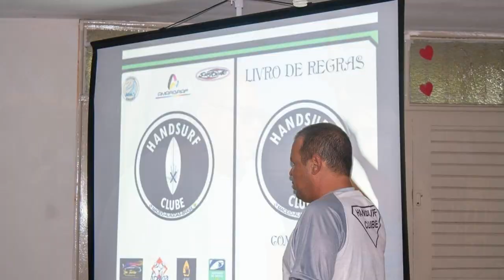[70] Competições de handsurf: conheça o livro de regras do handsurf de Alagoas baseado na WSL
Em julho de 2019, o Handsurf Clube de Alagoas promoveu em um seminário técnico, o lançamento do livro de regras de competição. Elaborado a partir das regras do surf mundial (World Surf League - WSL), o livro tem como objetivo regulamentar as competições da modalidade em Alagoas. Mas a intenção é que o livro seja aceito em todo país com o propósito de unificar as regras da modalidade, uma vez que Alagoas é pioneira em competições desse esporte no Brasil. O livro já está presente em todo o país a fim de que seja estudado, analisado e discutido para se chegar a um consenso sobre as regras que atenda as necessidades dos atletas e do esporte, valorizando o compromisso com um surf radical, inovador e progressivo. Nesse vídeo gravado na paradisíaca praia do francês em Alagoas, Alberto Mariano então diretor técnico do Handsurf Clube, conta sobre o processo de construção do livro, assim como as adaptações das regras do surf de elite mundial. É válido ressaltar que assim como no surf e no bodyboard, o handsurf de Alagoas também é composto de manobras atuais e progressivas.

TREINE FORTE na sua PRÓPRIA CASA - ebook "40 Exercícios em casa: conceito simples, resultados incríveis"

Curta o Ela No Mar no Facebook